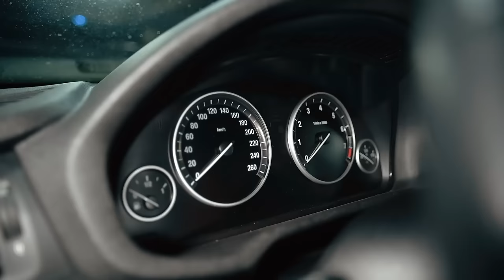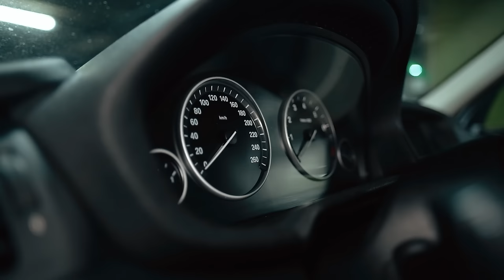😫 Если и покупать BMW, то только такой – X3 (F25). Обсуждаем надёжность этого кроссовера.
Понравилась машина из обзора? Она продаётся!